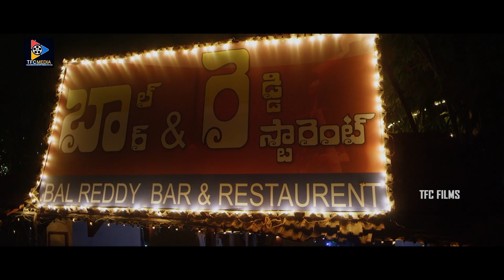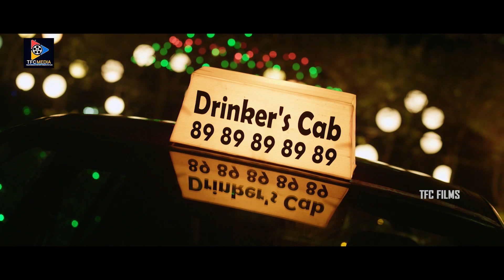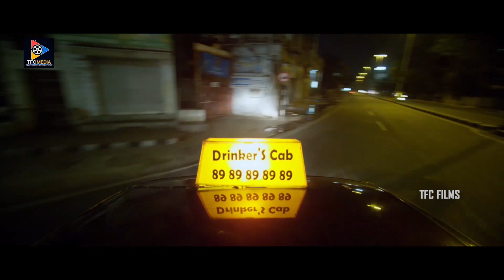Babu Mohan Outstanding Comedy With Varun Sandesh | Lava Kusa Movie Scenes || TFC Films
Babu Mohan Outstanding Comedy With Varun Sandesh. Keep Following Us For More Telugu Movie Scenes